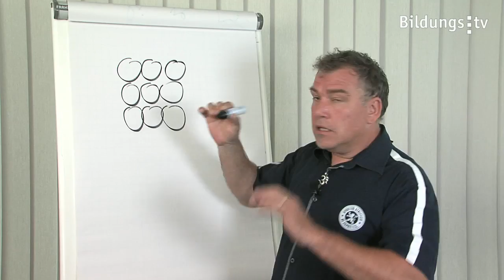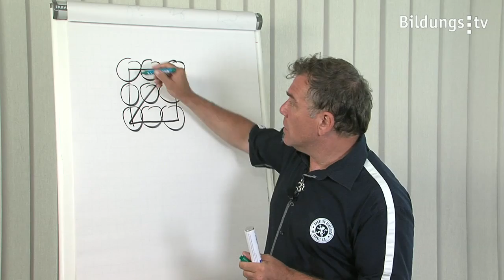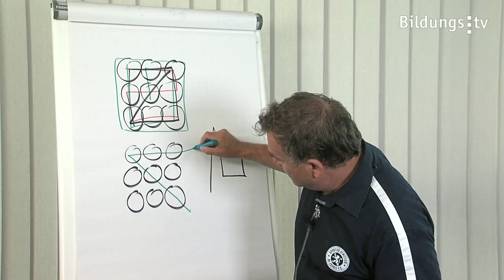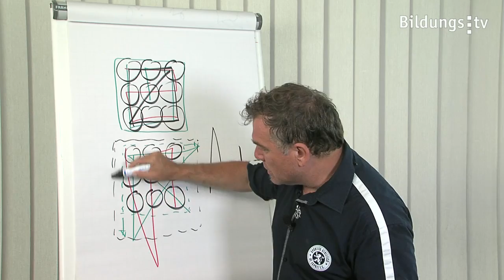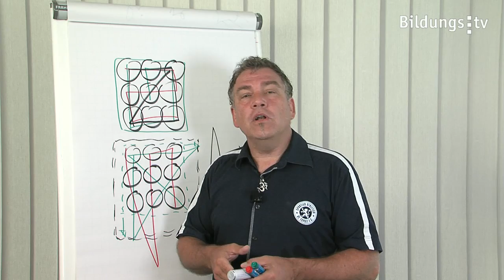Reframing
Begrenztes Denken lässt sich durch einfache Spiele wieder erweitern und dies dient auch dem Lernprozess. Penetrieren Sie neun aufgezeichnete Ringe mit einem Polygon 5. Grades - alles verstanden?